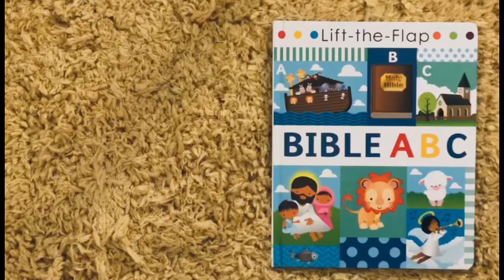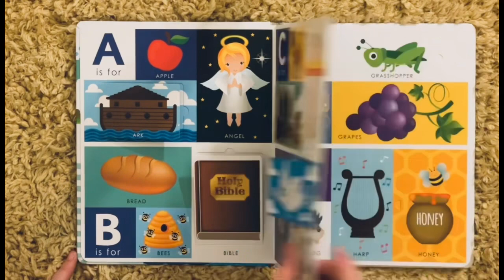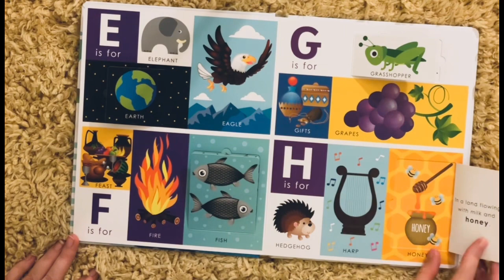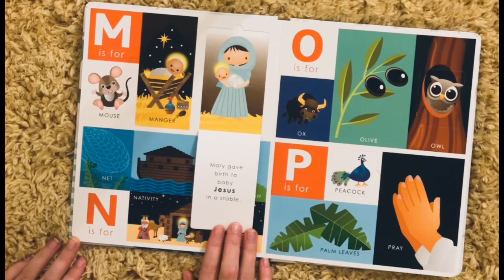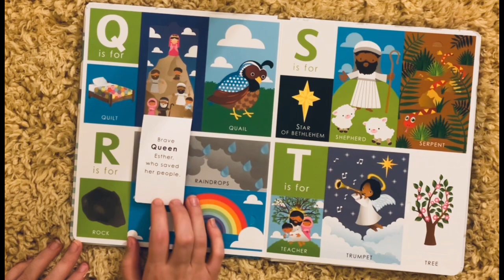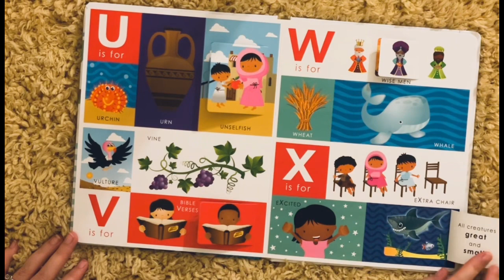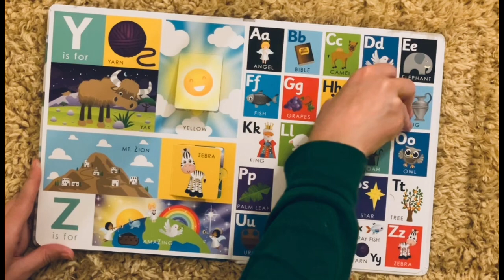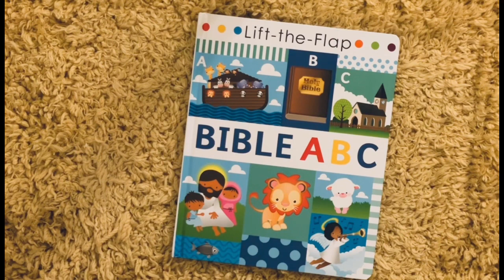Bible Stories for Kids - ABCs and Bible Vocabulary | Learning with Mrs. Scull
Go through all of the ABCs and learn new vocabulary and English words in this Bible ABC book! Join Mrs. Scull as she teaches the letters and sounds. Each letter has two to three pictures and some pictures have a lift the flap to make it more fun and interactive!

Book Published by Page Publications

Music is Fox In The Field by Mark Mothersbaugh

Mrs. Scull is an educator with 15 years of teaching experience. She has been an Elementary and ESL teacher in the classroom and in private tutoring for 10 years. She has taught music privately for 15 years and in a classroom setting for 10 years. She believes in the importance of continued growth and learning and continues her studies to stay up to date.

Mrs. Scull has a passion to help children learn in a fun, relaxing, and loving environment where character matters. Her desire is to let all children know that they are special and loved.